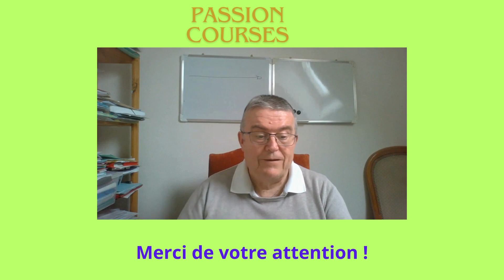Pronostics Courses à courses PMU Réunion 3 Jeudi 20 juin 2024 à Caen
Pronostic Courses 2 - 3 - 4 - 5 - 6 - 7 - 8